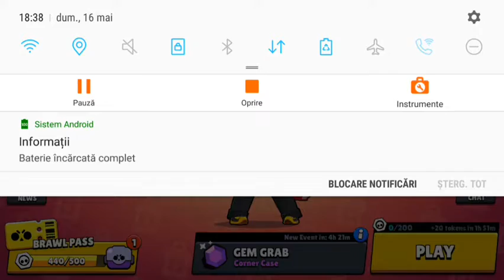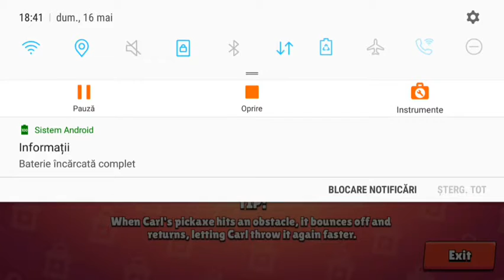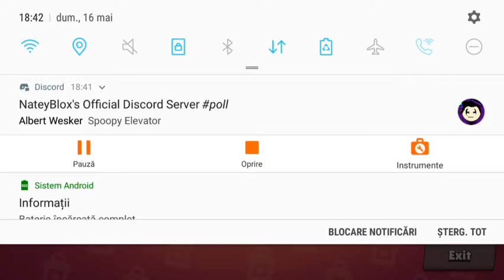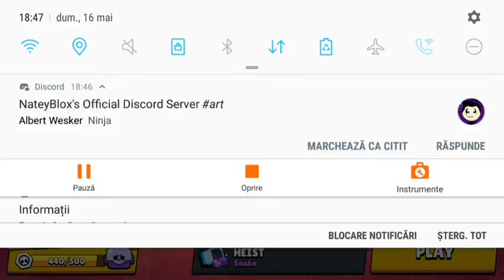Brawl Stars-WINNER OF THE DAY in Heist #16